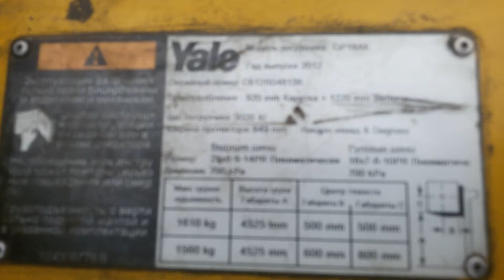Yale GP18AK. 2012 г.в. 3740 часов